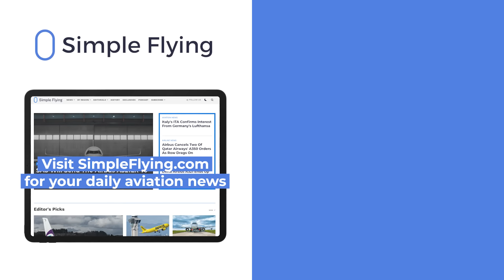5 Soviet Commercial Aircraft Still In Service Outside Russia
Throughout the second half of the twentieth century, the Soviet Union's thriving aerospace industry spearheaded the development of several different commercial aircraft, from midsize freighters to intercontinental widebodies. However, when the Soviet Union collapsed, most ex-Soviet nations’ airlines quickly switched to purchasing Western-made aircraft, including the latest planes from both Boeing and Airbus.

However, in a few unique places around the globe, Soviet aircraft remain in regularly scheduled commercial service, often for eye-catching reasons.